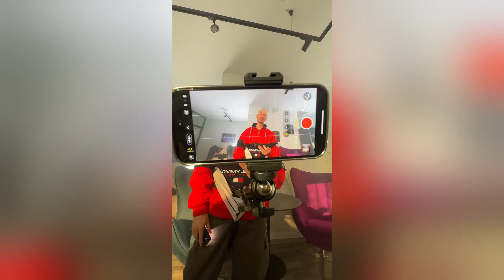Снимаем СеРИАЛ без БюДЖеТА😵😵😵😵😵